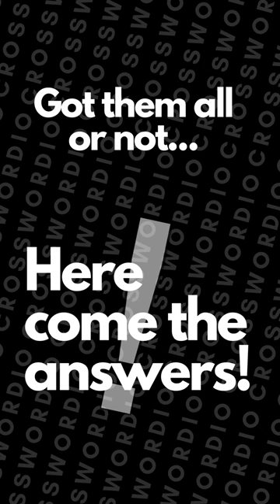Crosswordio Daily! | Mined Marble!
🧩 Ready for a stony challenge? Solve our Mined Marble-themed mini-crossword puzzle from Crosswordio Daily! Enjoy a quick and engaging dive into the marbled world of stones suitable for all ages worldwide! Let's unearth with word puzzles! 🪨✨